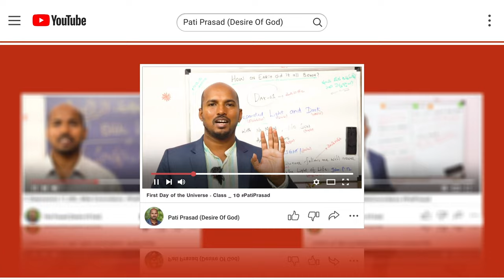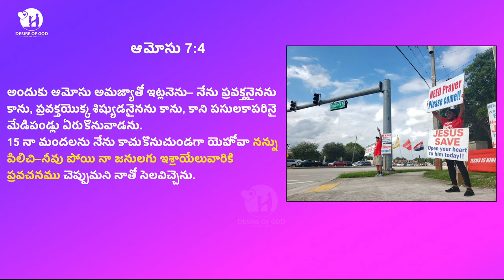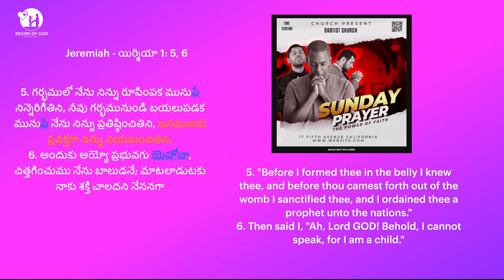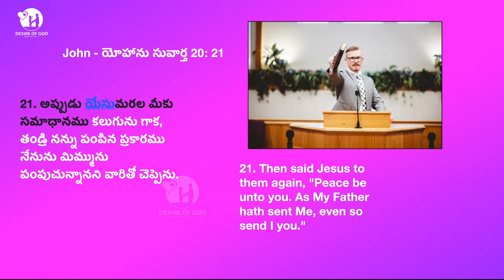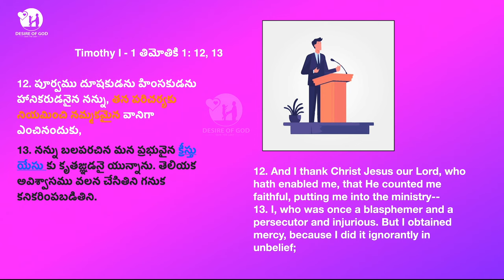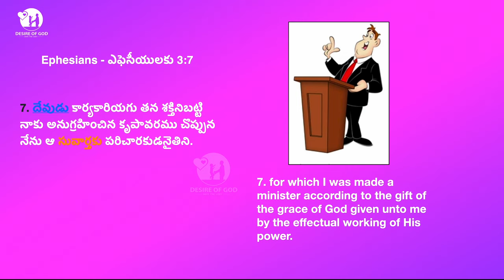ఈ లోక ఆశలకోసం దేవుణ్ణి అడ్డం పెట్టుకున్నావా ఓ సేవకుడా ? పదకోశము-TopicalBibleRef: 18/300